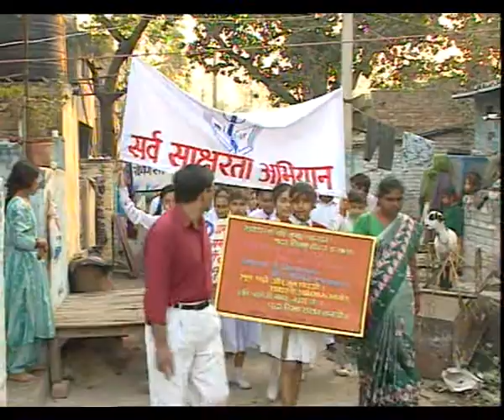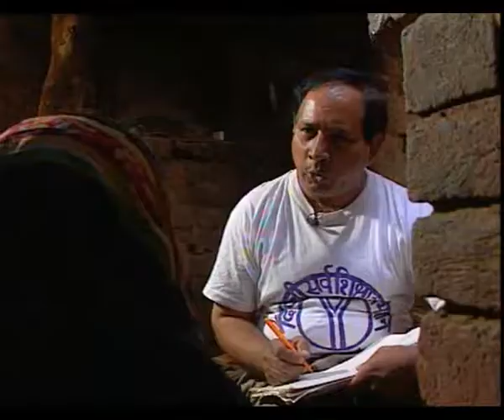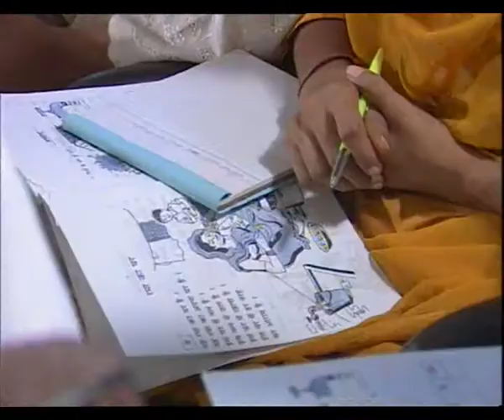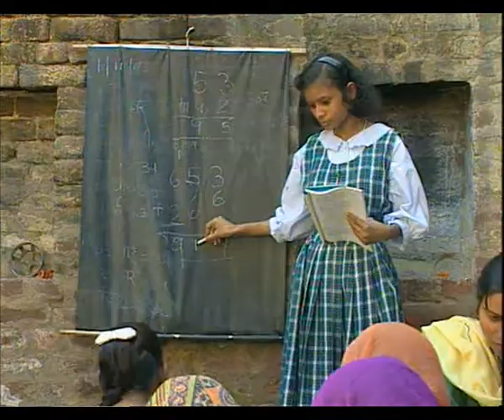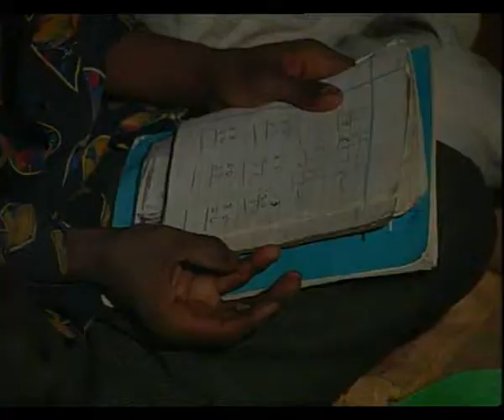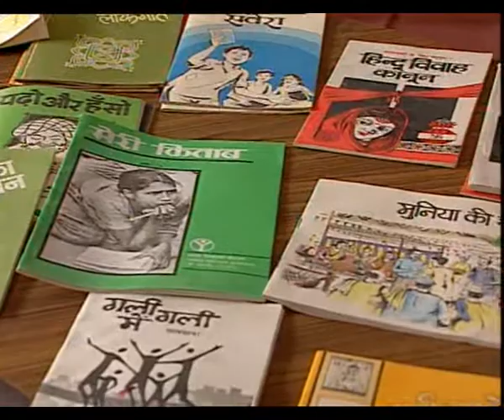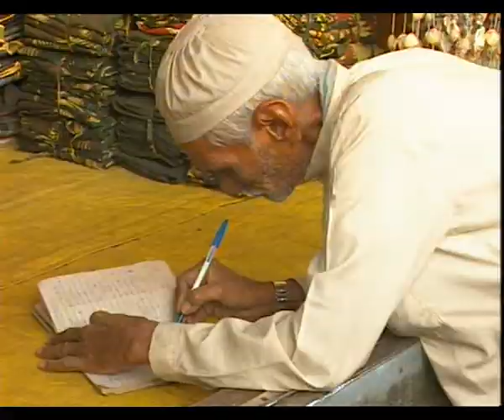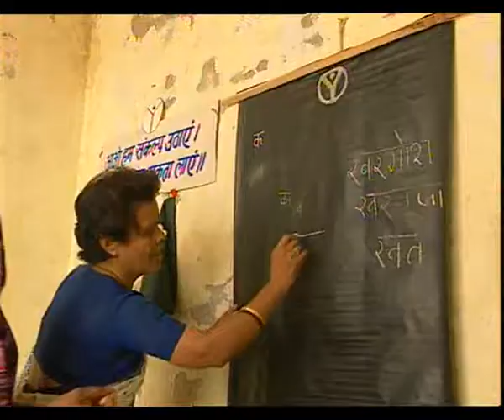KA KHA GA